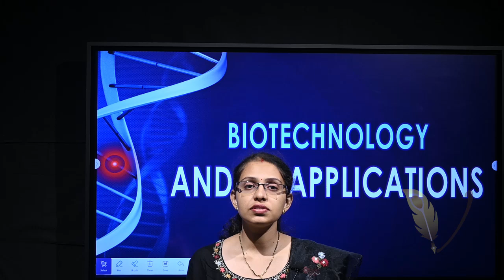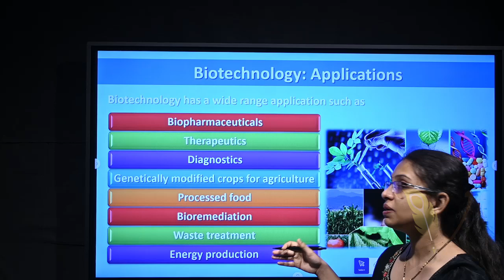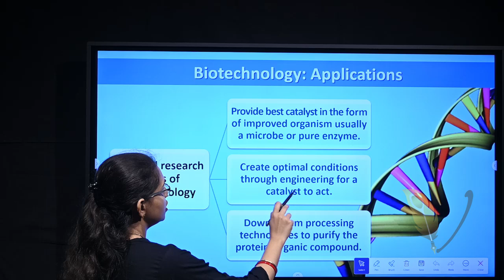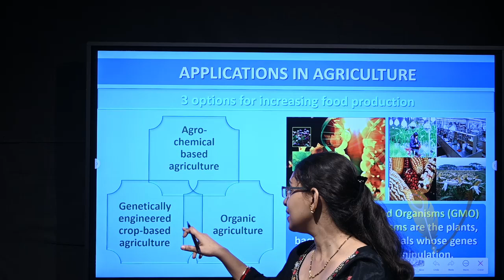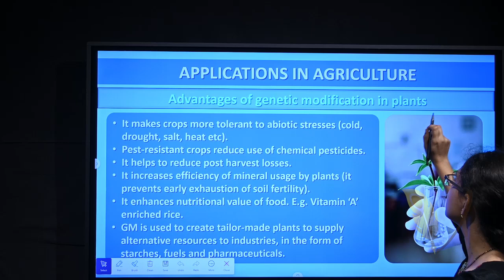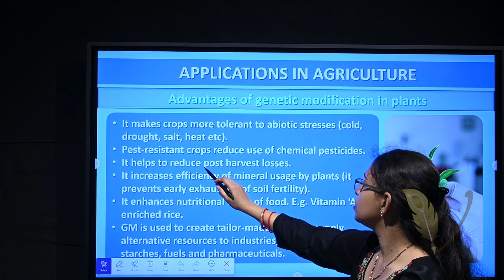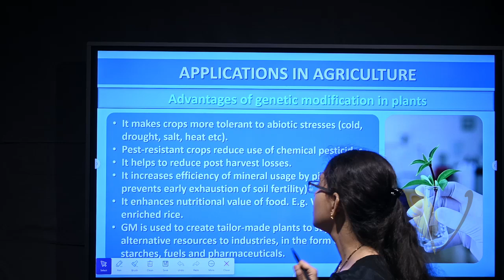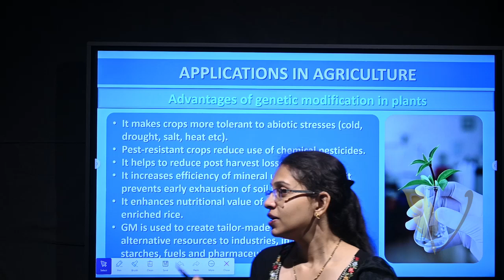Biotechnology and Its Applications | Class 12 Biology | VAVA Classes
Explore the fascinating world of biotechnology with our expert lecturer, Rachna Mund (M.Tech. Chemical Biology, IIT Bombay). In this Part 1 video, we delve into the fundamental concepts of biotechnology and its diverse applications. This lecture is designed specifically for Class 12 students preparing for board exams and NEET.

📚 Topics Covered:
- Introduction to Biotechnology
- Applications in Medicine
- Agricultural Biotechnology
- Environmental Applications